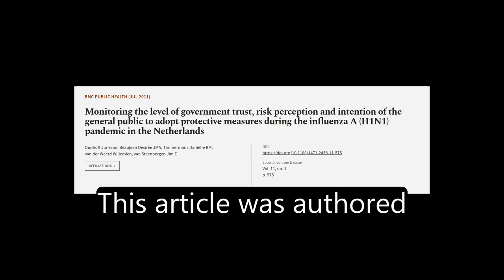Monitoring the level of government trust, risk perception and intention of the genera... | RTCL.TV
### Keywords ###

### Article Attribution ###
Title: Monitoring the level of government trust, risk perception and intention of the general public to adopt protective measures during the influenza A (H1N1) pandemic in the Netherlands
Authors: Oudhoff Jurriaan, Beaujean Desirée JMA, Timmermans Daniëlle RM, van der Weerd Willemien ,and van Steenbergen Jim E
Publisher: BMC
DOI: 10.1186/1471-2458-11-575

### Video Timestamps ###
0:00:00 - Summary
0:01:19 - Title
0:01:27 - Tail
0:01:31 - End